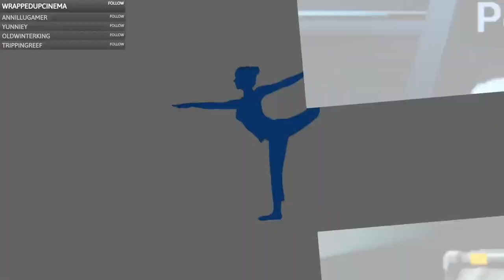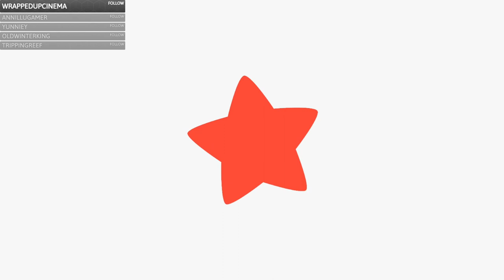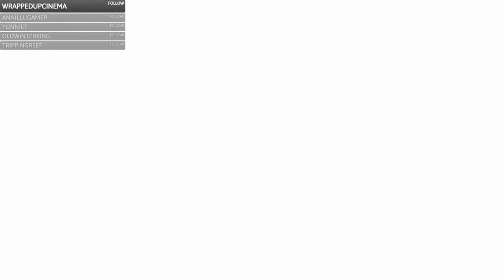HSE SSBU ESPORTS - 11/8/23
Games played:
Hamilton Southeastern vs Penn High - (IHSEN)
Hamilton Southeastern vs America's Finest Charter School - (EGHF)